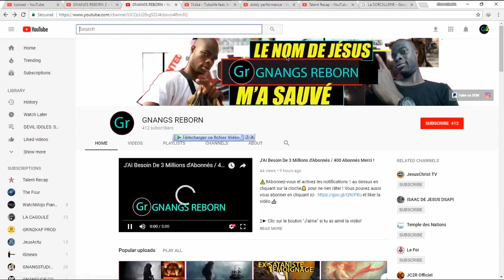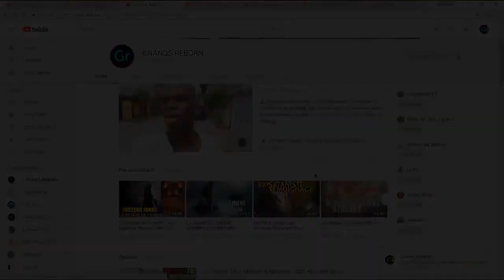Satanisme, Occultisme, Rituel Voici Leur Origine - PARTIE 2